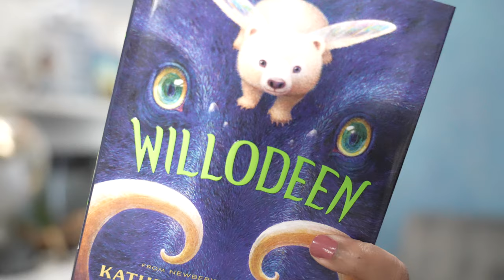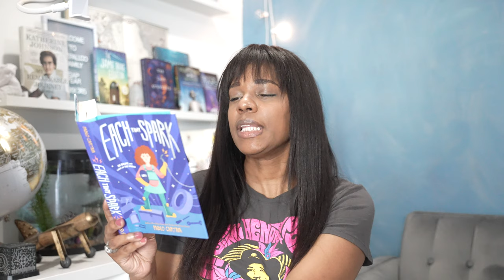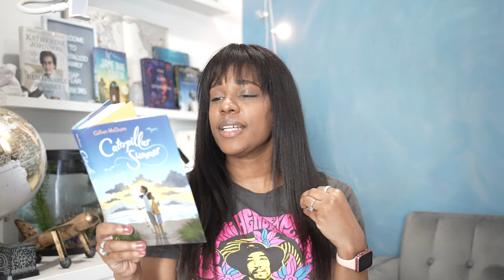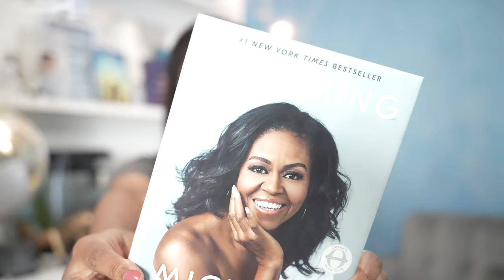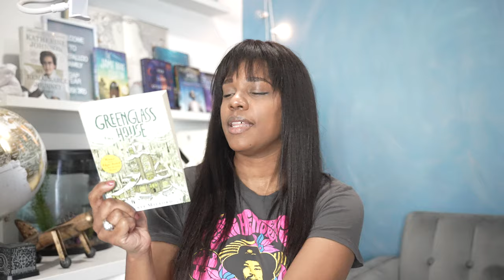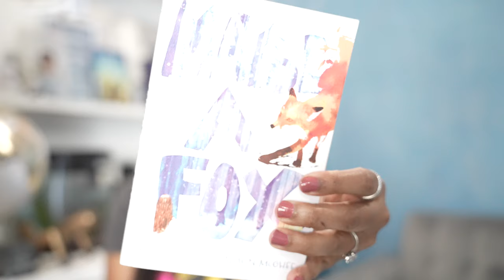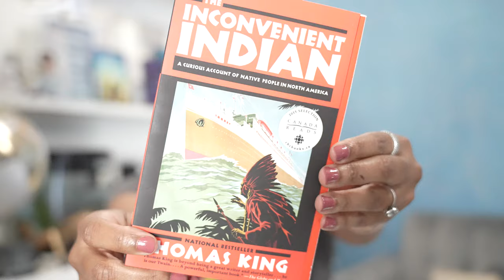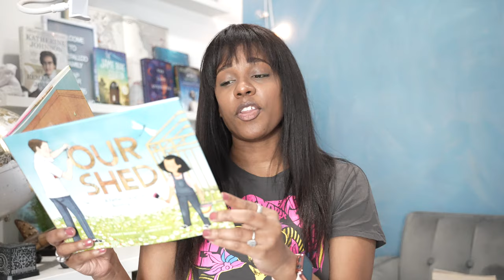BOOK HAUL PT 3 // OUR HOMESCHOOL BOOKSHELVES, MIDDLE GRADE, NON-FICTION, PICTURE BOOKS & MORE...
It’s another book haul friennddssss…. i hope you are enjoying watching me run through the books on our shelves as there is plenty more in store. Thank you for letting me chat through what’s on our shelves in this season as the seasons seem to change so quickly.

would love to know what you’ve read? what’s been on your wishlist? all bookish chat is welcomed here.

AMAZON WISHLIST: